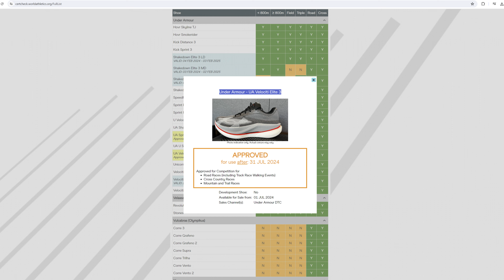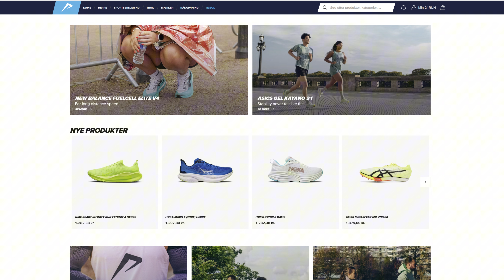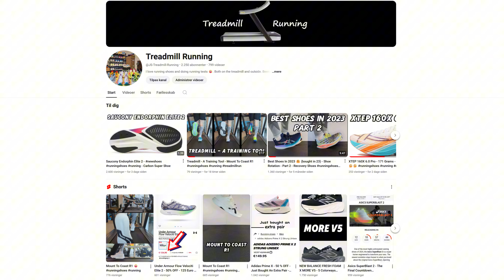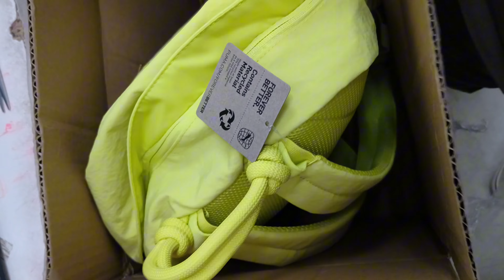Under Armour Velociti Elite 3 - What Will Happen To My Youtube Channel